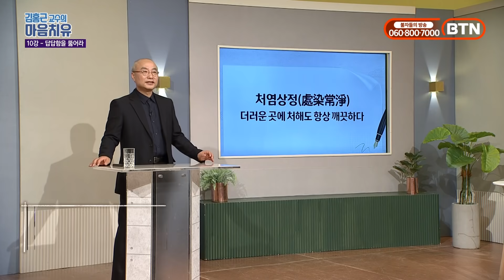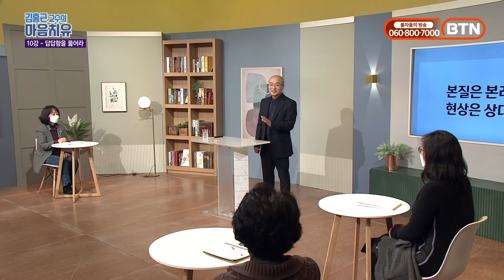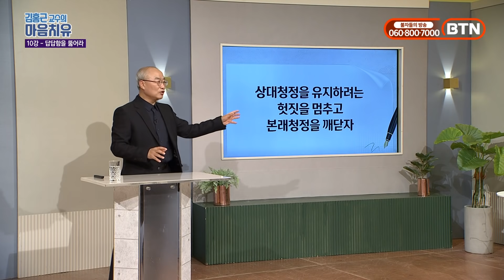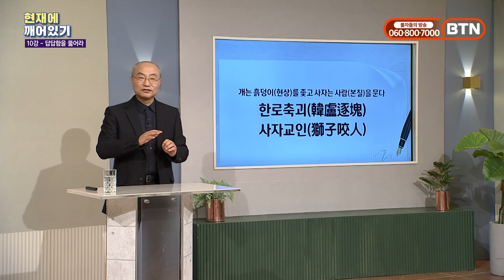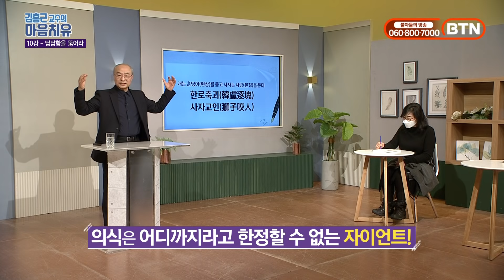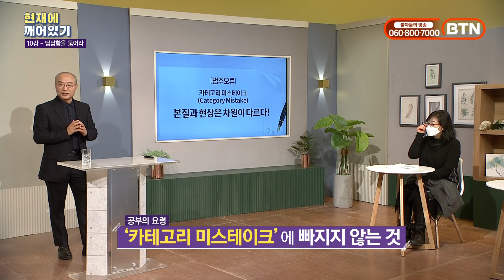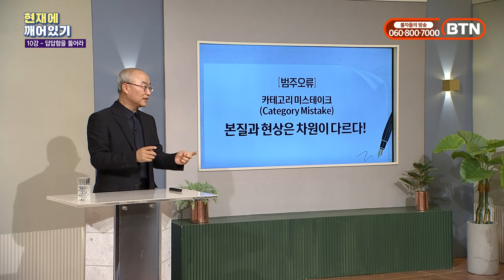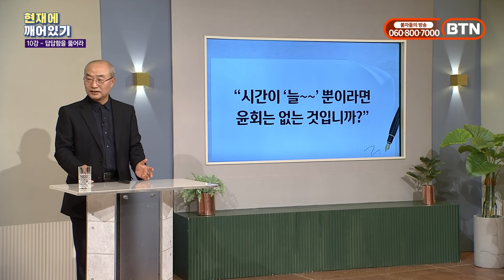본질이 무엇인지 깨달으면 윤회에서 벗어난다-김홍근교수의 마음치유 '현재에 깨어있기' 10회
김홍근교수의 마음치유 '현재에 깨어있기' 10회
:본질이 우리들의 진면목!

생멸법은 현상의 법칙입니다. 현상은 생기고 또 사라집니다. 그렇기 때문에 현상은 더러움과 깨끗함이 상대적으로 함께 존재하는 상대청정입니다. 완전청정이 불가합니다. 그에 반해 본질은 본래청정입니다. 지금 깨어있는 이 의식이 본질이기 때문에 어떤 현상에도 물들지 않습니다. 그 무엇도 의식을 더럽힐 수 없습니다. 상대청정을 유지하려는 것을 멈추고 본래청정을 깨달아야 합니다. 업과 전생을 믿는 사람에게 마음치유는 어렵습니다. 과거도 미래도 생각 속에서만 존재합니다. 생각은 사실이 아닙니다. 어리석은 사람은 현상을 좇고 지혜로운 사람을 본질을 꿰뚫습니다.